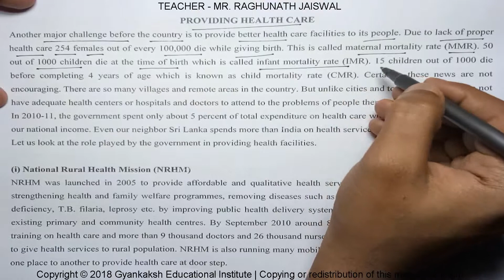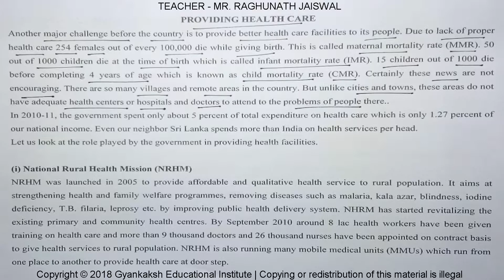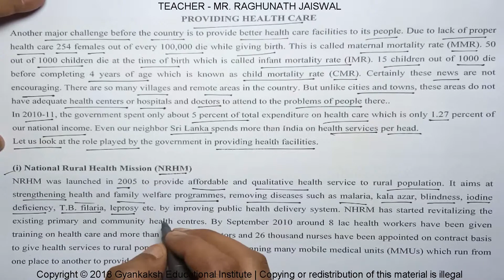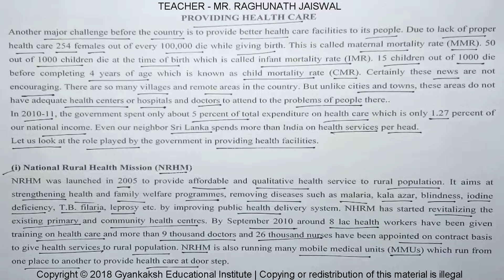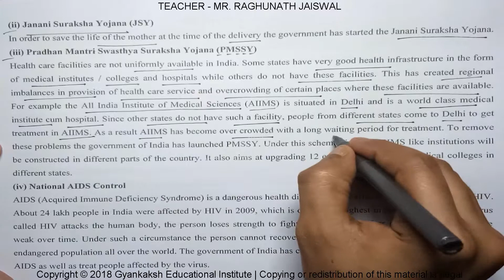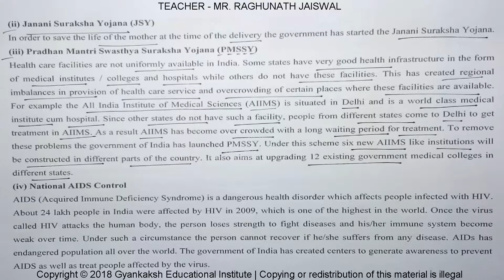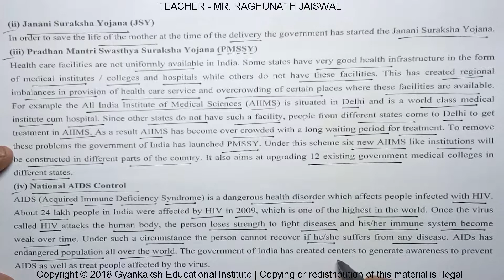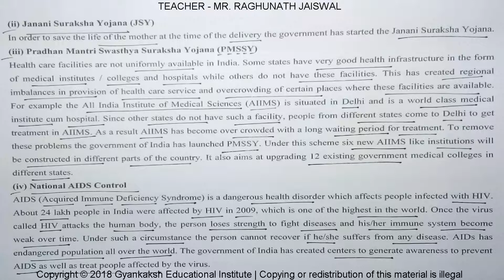PROVIDING HEALTHCARE PROGRAMMES IN INDIA | ECONOMICS VIDEOS | GEI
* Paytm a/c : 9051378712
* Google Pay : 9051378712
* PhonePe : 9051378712